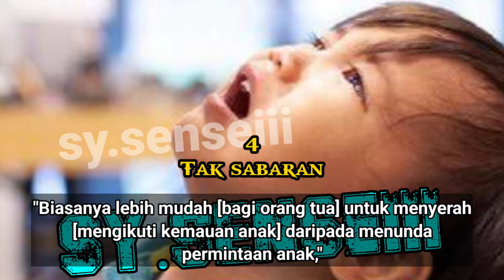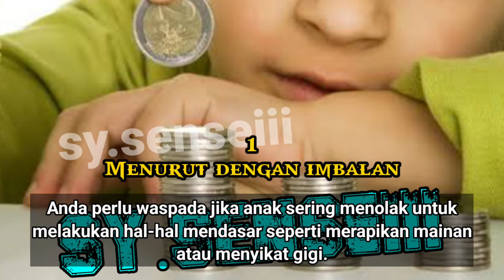7 TANDA ANAK MANJA 🙇🗿😱😱